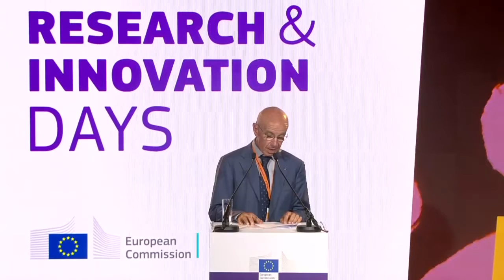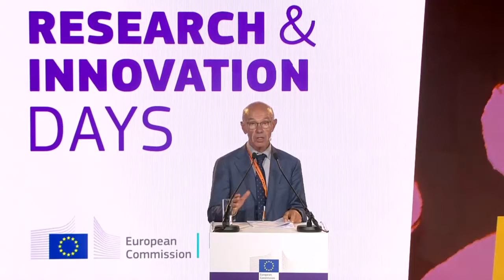Research and Innovation evidence: ingredient for better policy making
Cross-cutting, support and implementation

The discussion will demonstrate the potential of the (untapped) evidence generated by R&I projects for policy making. Various actors will highlight their specific needs about when, how and why policy uptake is needed at their individual level. Furthermore, obstacles (such as timeliness of policy relevant evidence) and necessary conditions (such as availability/accessibility of policy relevant data and stakeholder engagement) for an efficient feedback to the policy process should be identified. The session aims at harvesting ideas and best practices through interaction with the audience on how to identify timely policy trends and great emerging challenges that need to be tackled.